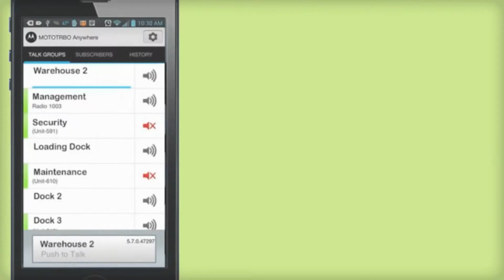Motorola - MOTOTRBO Anywhere Explainer from Radiocoms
MOTOTRBO Anywhere allows you to communicate with MOTOTRBO radio users using an Android or iOS app on your smartphone or mobile device. Contact Radiocoms Sales Team on 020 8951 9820.